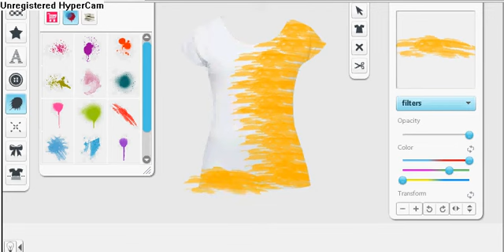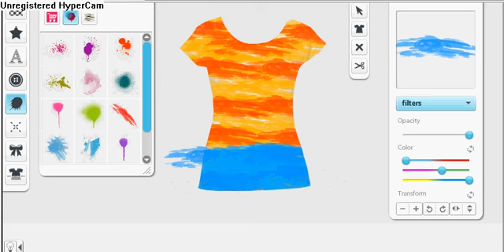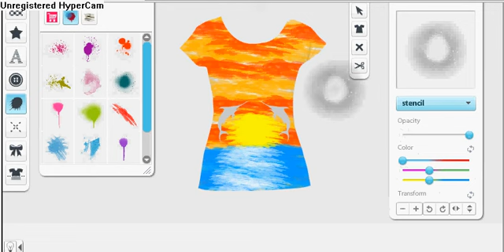Girlsense Shirt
This video will show you how to make this awesome shirt!